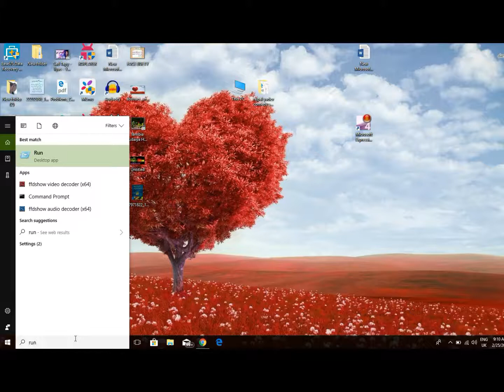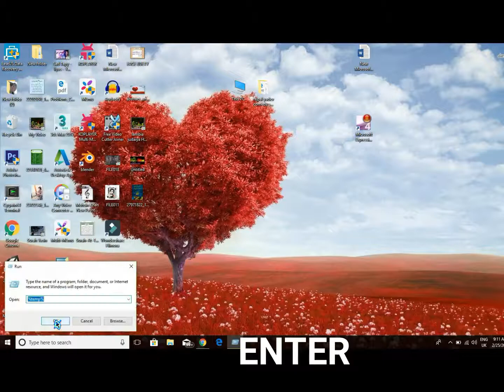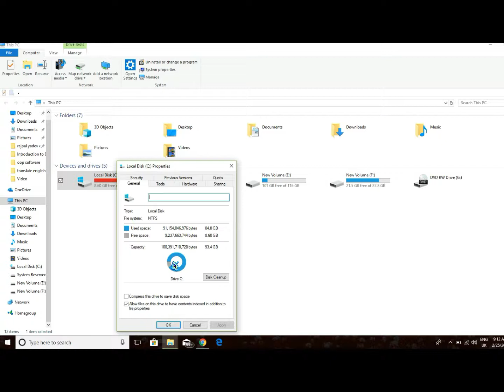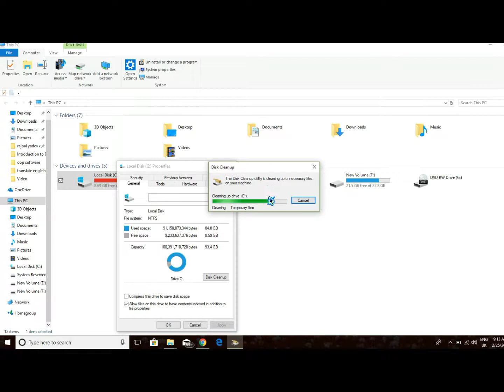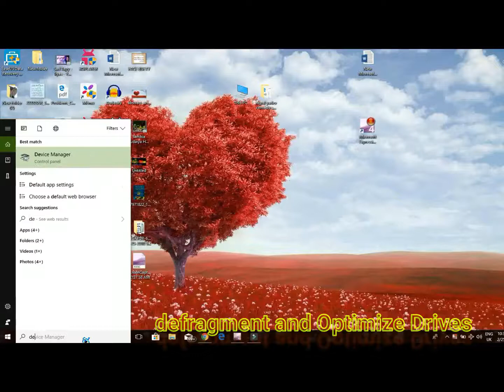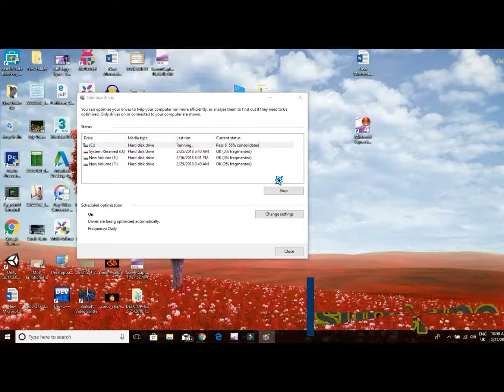PC fast ,,,apne pc,,laptop ko kese fast kare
'''videos'''INFORMATION''   '',BAYANAT '',''NAATS '',''funny videos'','' movie clips''

"awarapan tube""awarapan AQIB ""awarapan .com"